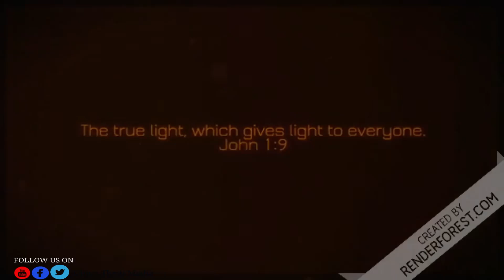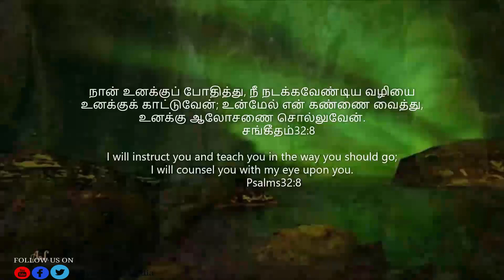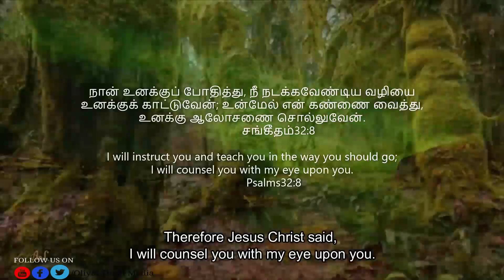He will lead you | அவர் உங்களை வழி நடத்துவார் | (Psalms சங்கீதம் 32:8)|Oliyai Thedi Media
.FOR MORE GOD'S WORD😇🙏✝️.